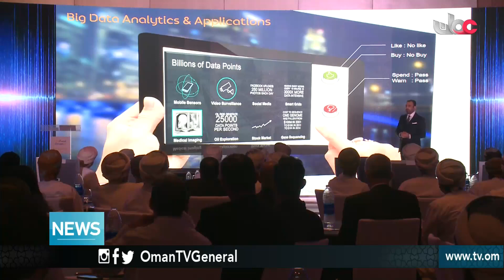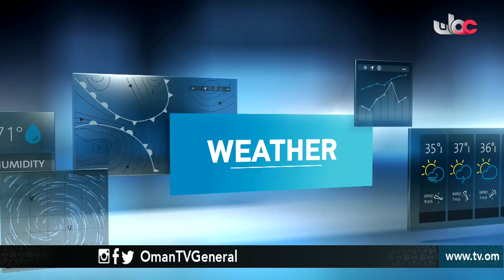English News Bulletin - Monday 22 October 2018